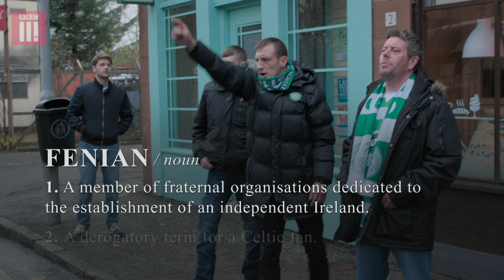A Vocal Minority | The Break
Billy loves an Old Firm match just as much as his football obsessed Dad but today he wants to talk about more than just the score.